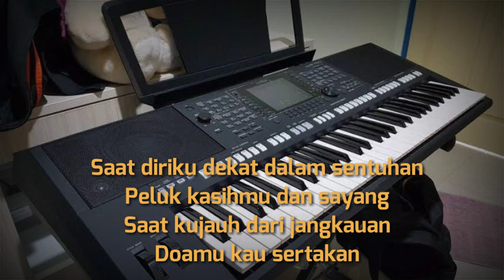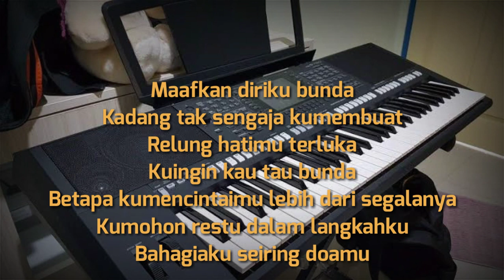Muara Kasih Bunda - erie suzan ( karaoke + lirik )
muara kasih bunda lagu erie suzan versi karaoke yamaha psrs750